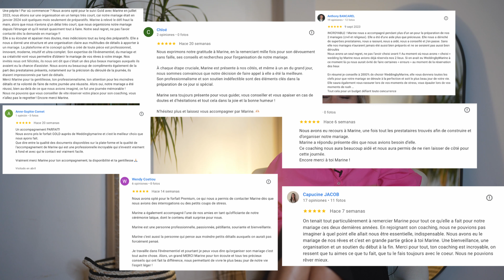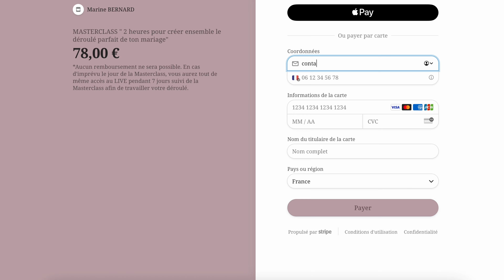Je crée avec toi le déroulé parfait de ton mariage 💖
Inscris toi à la Masterclass "2 heures pour créer ensemble le déroulé parfait de ton mariage" :

Organise le mariage de tes rêves en toute autonomie en rejoignant mon coaching signature   "Comment organiser mon mariage de A à Z sans Wedding Planner"

Dans cette vidéo, je t'explique pourquoi le déroulé a un rôle si important dans l'organisation de ton mariage, et comment ce document peut être responsable de la réussite du plus beau jour de ta vie